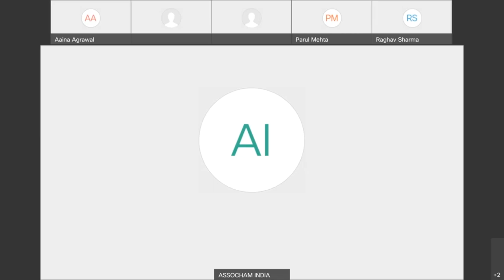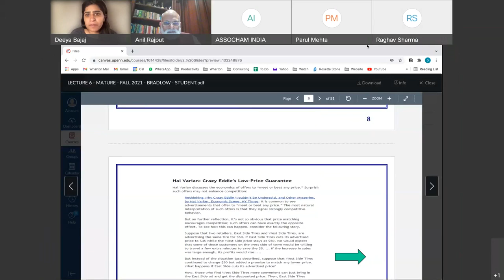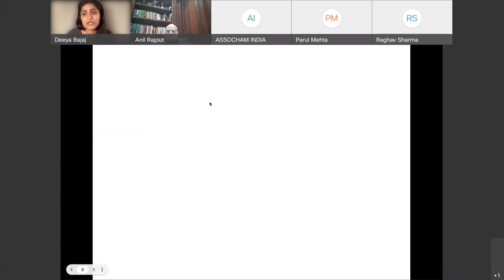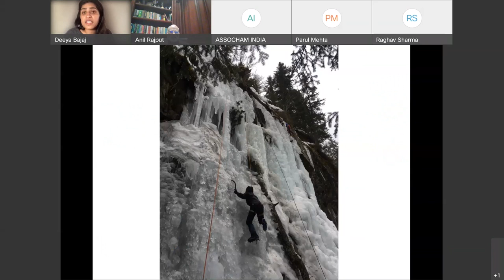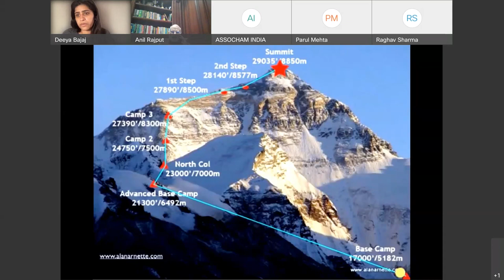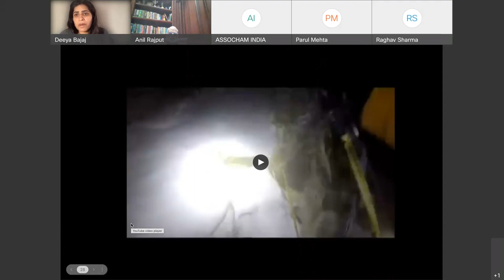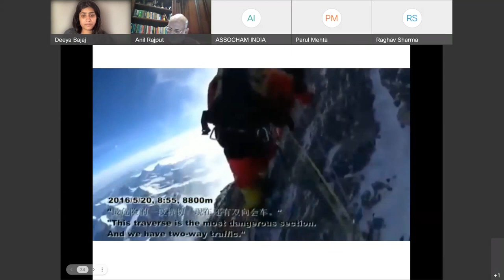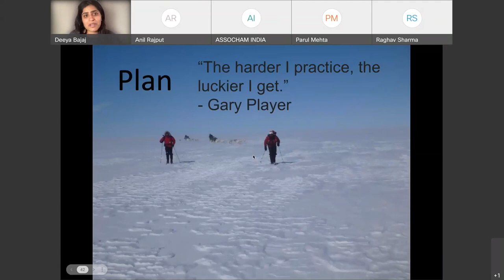Leadership Session with Ms Deeya Bajaj: Webinar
ASSOCHAM under 'Capacity Building Series Aatmanirbhar Bharat Moving Towards Self Reliant India' organised a "Leadership Virtual Session with Deeya Bajaj" to educate & inspire youth to work towards self-reliant India.

Watch Now